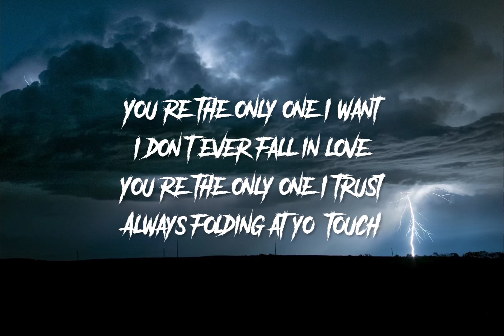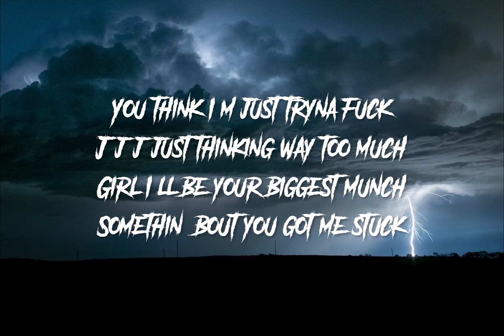ICE SPICE HMU - Odetari w/ 9lives (lyrics)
ICE SPICE HMU by Odetari